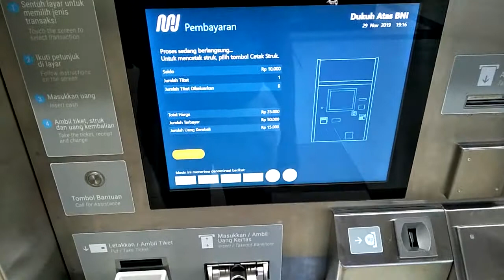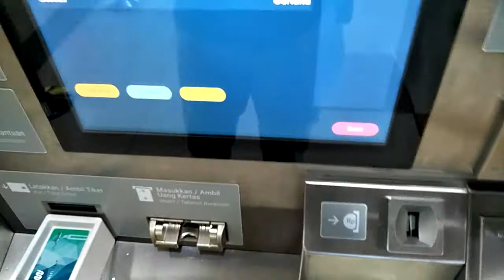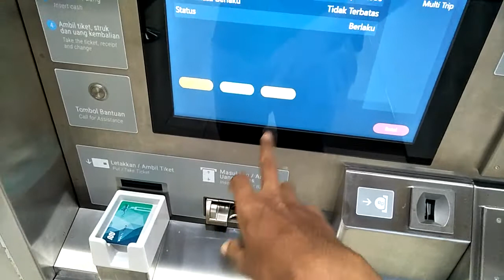Proses Pembelian Multi Trip Ticket MRT Jakarta Di stasiun Dukuh Atas